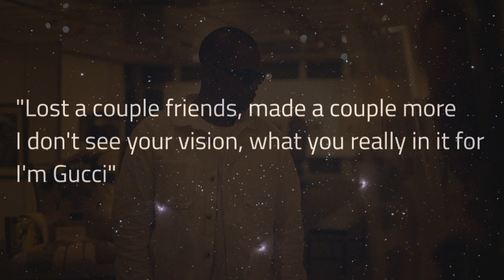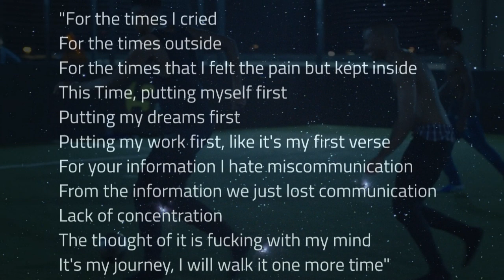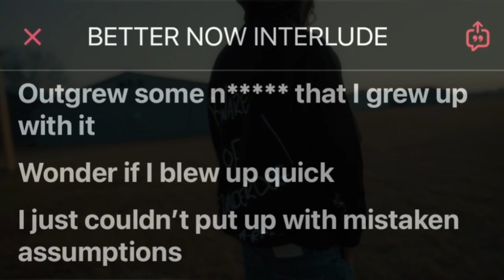Wordz Finally Responds To A-Reece